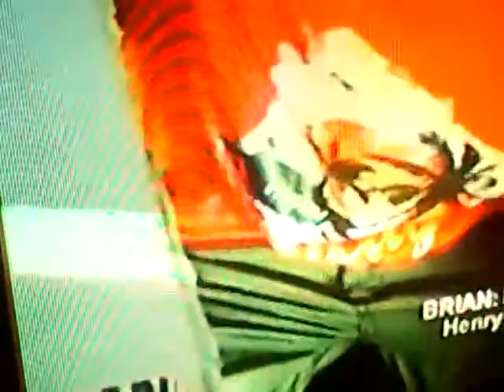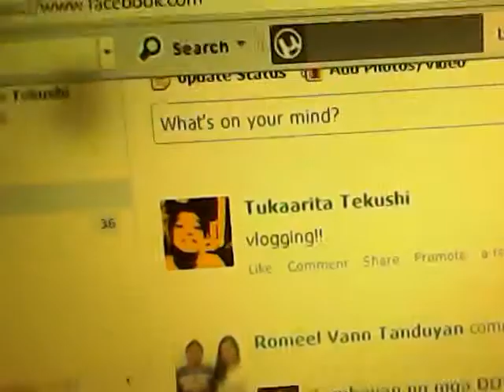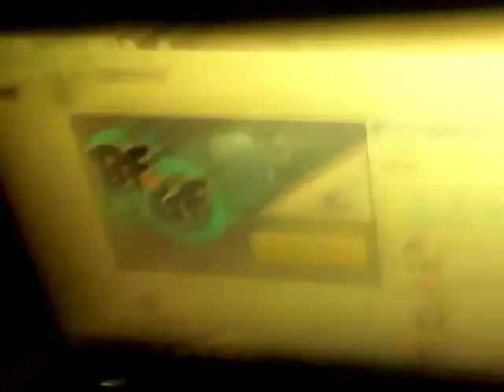vlogween # 9 juan direction challenge on tv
stay tunned on my channel to know the giveaways if i already picked